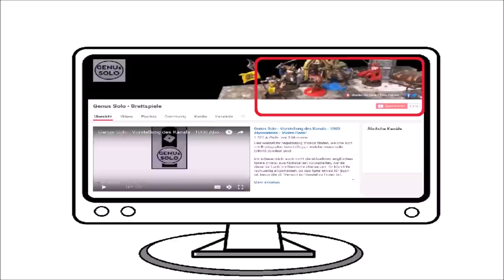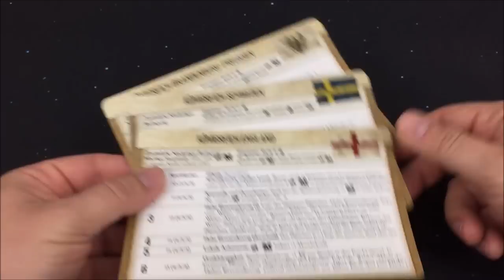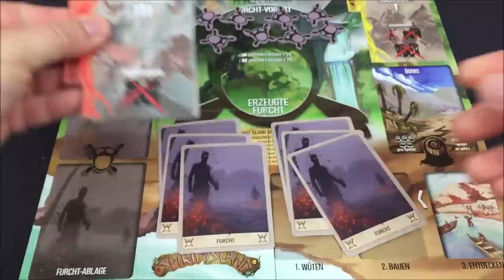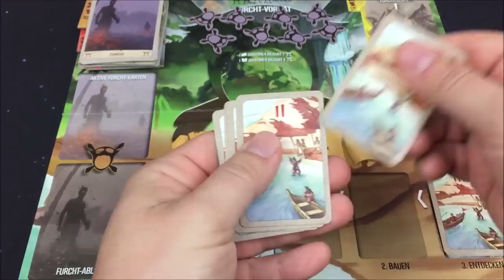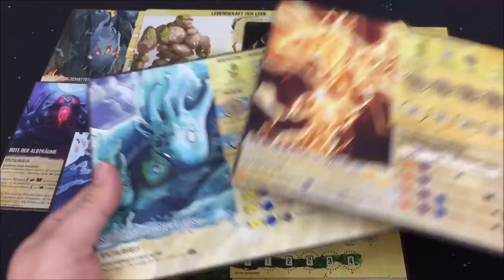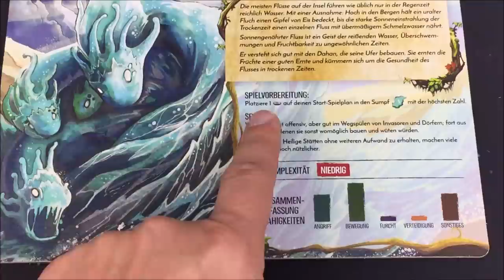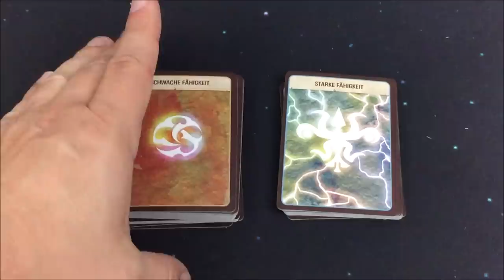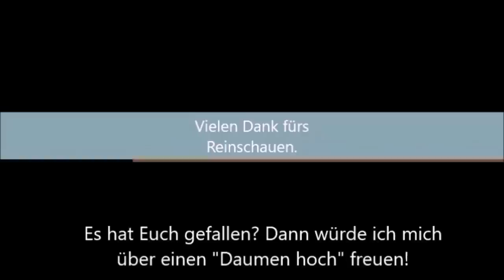Spirit Island - Playthrough - S01E01 - deutsch - Regeln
Hallo,

die spirituelle Reise hat begonnen. Werden wir es schaffen die Insel von den Eindringlingen der neuen Welt zu befreien?

Begleitet mich doch auf dieser Reise und findet es gemeinsam mit mir heraus.

*) Die mit * gekennzeichneten Links führen als Produktwerbung zu externen Seiten

Die vorgestellten Spiele und Komponenten könnten als Werbung interpretiert werden.